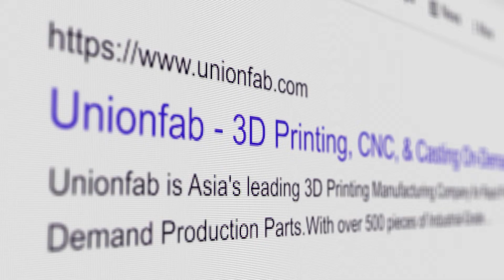How to Get an Instant 3D Printing Quote | Fast Lead Time | Best Price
From On-demand production and Rapid prototyping parts, Unionfab offers 3D Printing, CNC, Casting & other manufacturing services with Rich Materials, Fast Turnaround, and Lowest Production Cost.
Unionfab provides 24/7 access to instant quoting and manufacturing feedback on 3D printing, CNC machining, Urethane Casting, and Injection molding services.